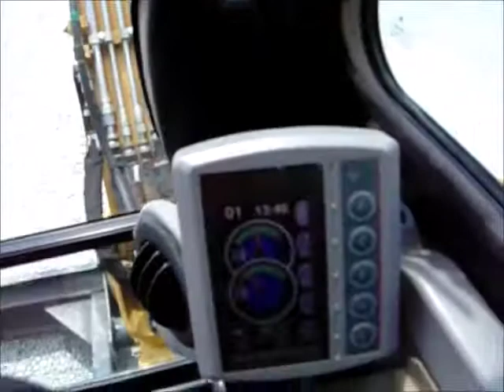2013 CATERPILLAR 304E CR For Sale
Title: 2013 CATERPILLAR 304E CR For Sale